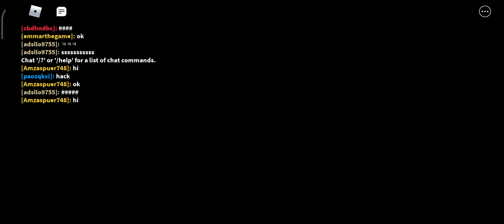12 August 2020